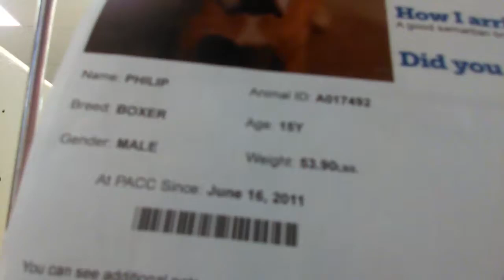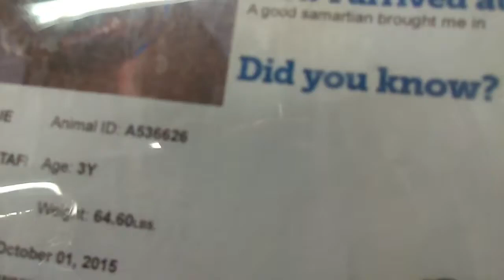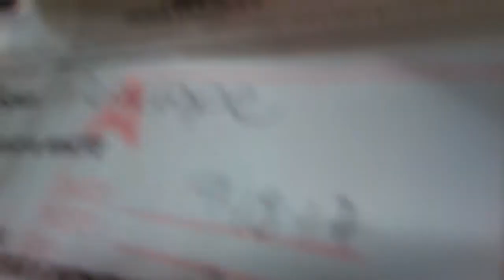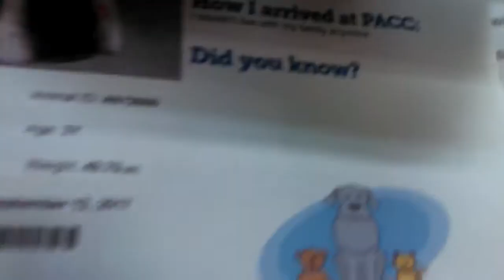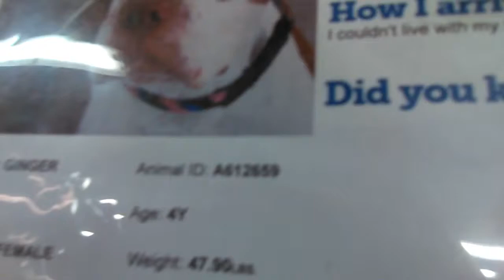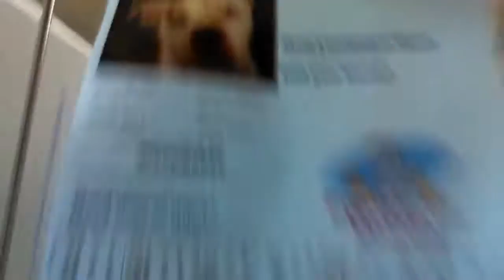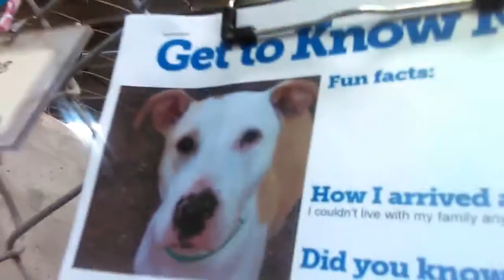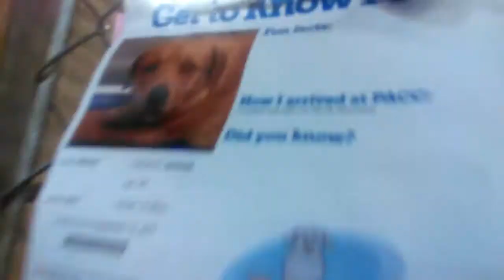Old film❤️Phillip 15y A017492Adopted9-25-2017 Meet & Greet Yard + 10 Doggies @PACC shelter9-23-2017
Phillip 15yr Old Male Animal Number A017492 Playing Hide And Seek out in Meet & Greet Yard at PACC on 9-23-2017. Phillip is Available for Adoption Normally Adoption Fee is $30 for Doggies over 6yrs Old. This Adoption Fee has been waived this weekend.. Adopter only needs to pay $19 for Phillips License Fee.

-Rowdy 1y4mos. A599307Adopted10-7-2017 Mostly all black doggie with tiny white on toe tips maybe.
-Elijah Blue 3y A536626Adopted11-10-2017 Mostly all black doggie. Kinda narrow small victorian white ruffle collar dress going vertically down under chin, on chest and between front arms and under body.
-Sherri 1y A613009Adopted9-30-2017 Pretty much all tan doggie kinda skinny. Had more tail wags than her kennelmate Penelope. Sherri has kennelmate Penelope
-Penelope 1y6mos. A613015Adopted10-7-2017 Mostly brown body. White rectangular block on lower muzzle area. Also vertical white stripe going up muzzle and in between eyes along bridge and up. Has good white band going all the way around neck and white wide band covers much of chest and white colors front legs. White covers half of rear legs where other half of rear legs are tan.
-Laslo 2y A610732Adopted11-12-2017 White vertical band goes under chin and covers about 1/3rd of chest and goes under body ribcage.
-Dre 3y A612660Adopted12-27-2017. Has black on most of body but white on about 2/3rds of face. Black ears continue to black spheres cover eyes. White horizontal band on lower part of muzzle and going up muzzle in between eyes and up bridge of nose  to back of of head and white horizontal band going all the way around neck. Dre has kennelmate Ginger. They came in to PACC together .. knew each other already.
-Ginger 4y A612659 Euthanized because of cancer. Has nice tan kinda darker covers much of body. Shy looking. White horizontal band covers lower part of muzzle around lips. White continues around lower muzzle and goes vertically narrow along bridge up between eyes and thins to back of head where white band continues to go in front of shoulders & all the way around her neck. White front right paw but white covers much of left front arm. She has a few nice brown round patches on back of neck and near back of head. Nice tan covers probably 4/5ths of lower body, back legs. Ginger has a couple white mountain ridges on her lower back.

-Jupiter 2y A607240Was in Foster as of 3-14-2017. Light tan covers lower body. White covers much of his front area before shoulders. Thick light brown patch above & between right eye and right ear. Ears are white though.
-Chino 1y A612820 Same coloring as Jupiter but thinner. Mostly light brown cream colored body. White face but cream colored light brown on ears and part of right side of face. Some white on lower half of back legs. Most of front legs are white. White seems to cover most of frontal area from behind shoulders and forward to face. Most of back legs are cream colored light brown with just a small portion of rear legs having a few streaks of white down lower part of rear legs.

-Scottie 1yr Old Male A613058 kennel 53 Labrador Getting a Nice Rub. Black grey white pepper mixture around muzzle close to snout front of face and under chin. Vertical white stripe up bridge of nose between eyes. Pretty much whole rest of body is black long hair. Small victorian white ruffle collar dress going vertically down chest between front arms and under. He has big floppy ears like a hound that fold over in front kinda.

--Moose 3yr Old Male A605389Adopted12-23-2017 kennel 52 Big tan skinny doggie. Victorian white ruffle collar dress ban going vertically down under chin, down chest and between front arms. Extremely Nervous about me and liked to cower in back of Kennel when I came around. Moose did come closer for a long time when I was spending some time loving-rubbing his neighbor Scottie.